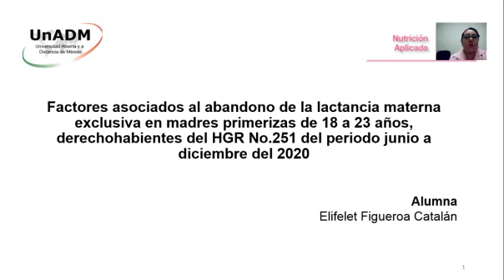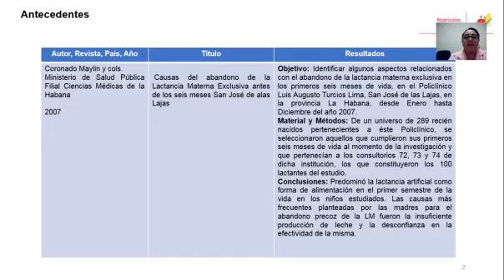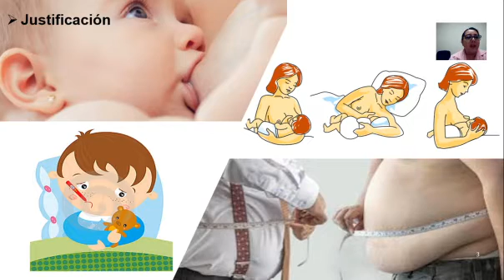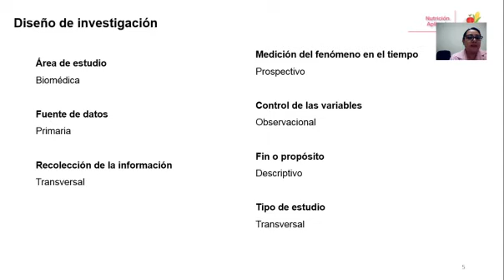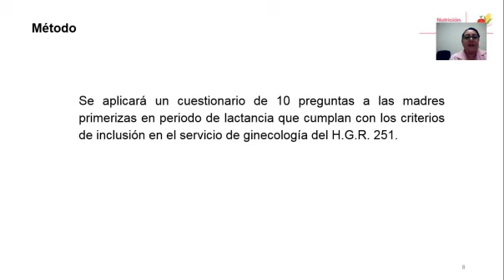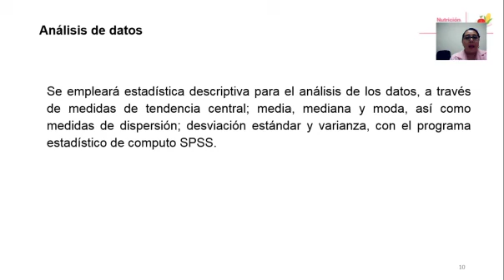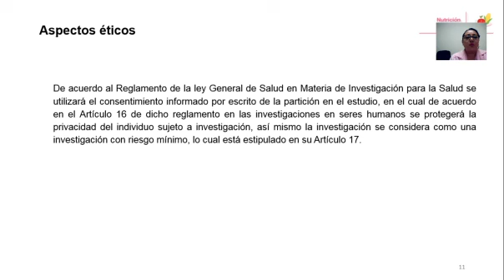Investigacion en nutricion 1